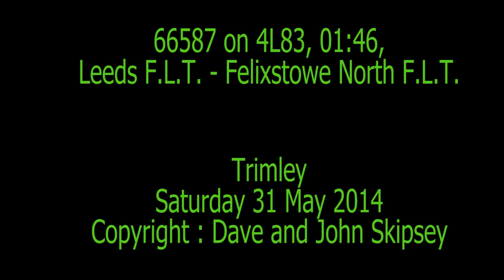66587 on 4L83, 01:46, Leeds F.L.T. - Felixstowe North F.L.T.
66587 on 4L83, 01:46, Leeds F.L.T. - Felixstowe North F.L.T.